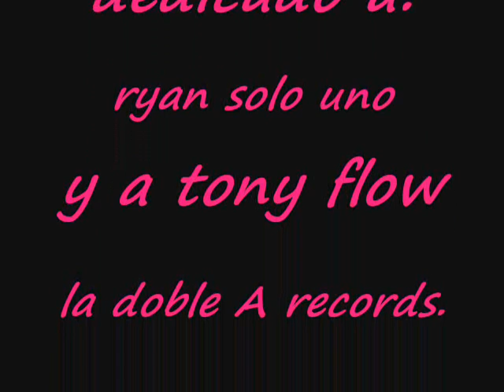DJ mocha -terror- 2012 electro hause tenerife (8)break beat(8)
¡NUEVO TEMA! aki les dejo el tema entero, lo e titulado terror, espero que les guste :) graxias